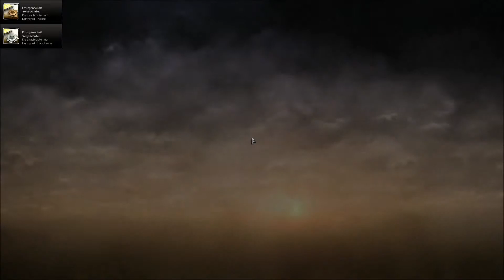Company of Heroes 2 Kampagne #15 - Panzerjagd (german) Let's Play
Gespielt und kommentiert von Zizzero
Deutsches Company of Heroes 2 Let's Play